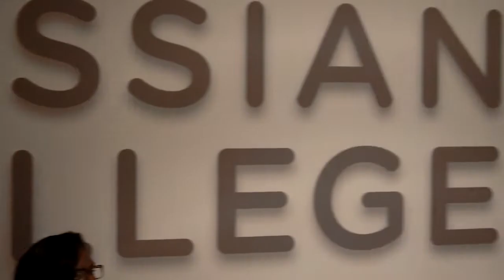Inaugural HUE Tech Summit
The 2018 summit, powered by the Tech Women Network, was a 1-day event designed to educate, elevate and empower women of color in tech. The theme of the summit was “No More Hidden Figures" and it was held in Philadelphia.